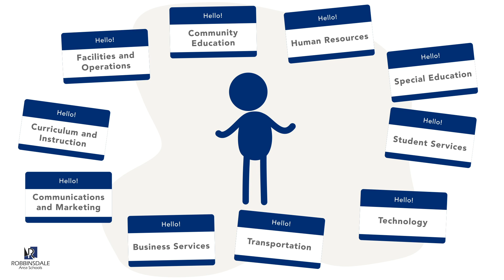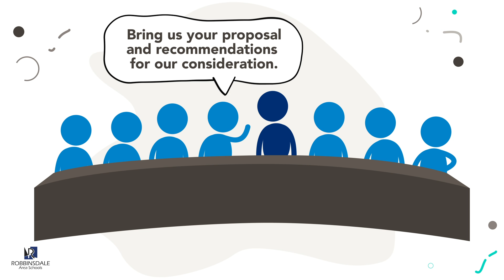Rdale's School Board: how does it work?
How does the district's School Board work? What is its relationship with administration? In Rdale, we use a policy governance model. This video describes the roles of the school board, the superintendent and the administration when they cohesively operate within such a model.